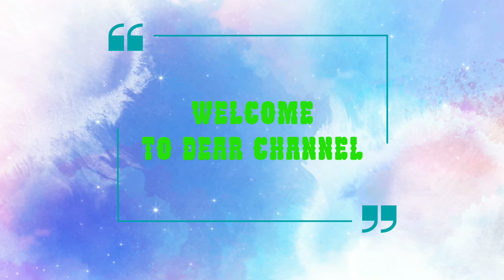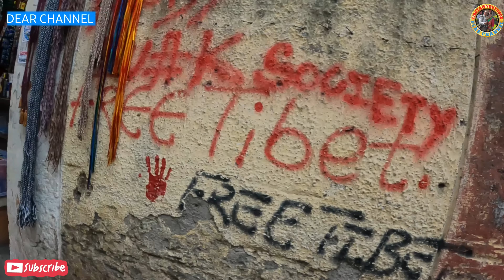IT WAS A EMOTIONAL MOMENT I CANT STOP MY TEAR😭 | MISS YOU DEAR 😢